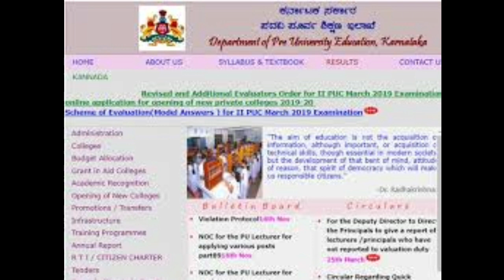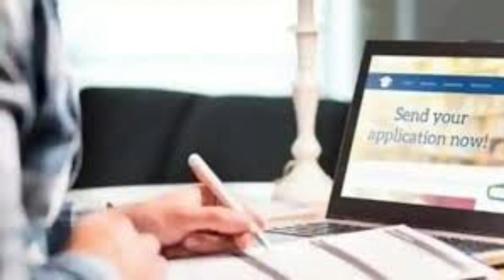2nd PU RESULTS DATE? | KCET LAST DATE?| EDITING OPTION| KCET ADMIT CARD||students solution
Upi id:hatersvtu@ybl